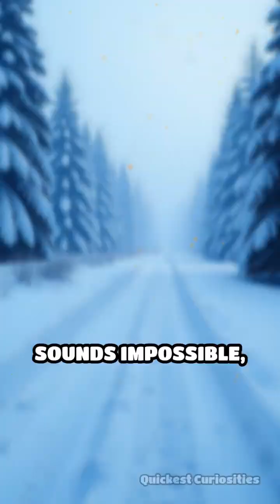Frozen Frogs: Nature’s Coolest Survival Trick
Did you know some frogs can survive being frozen solid? Discover the wild science behind their icy survival!